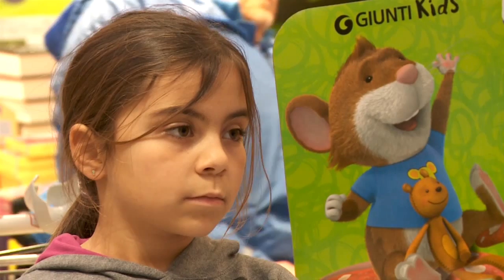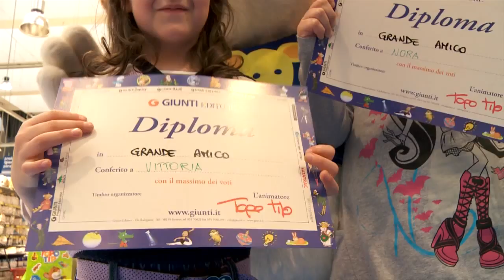Topo Tip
cooncertiamo coop gavinana